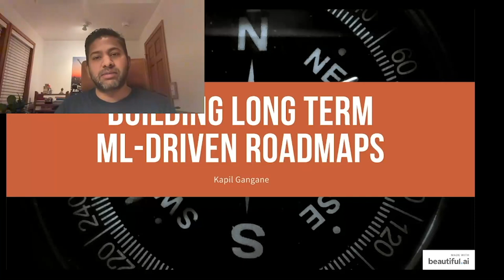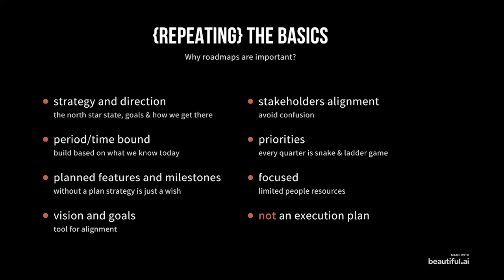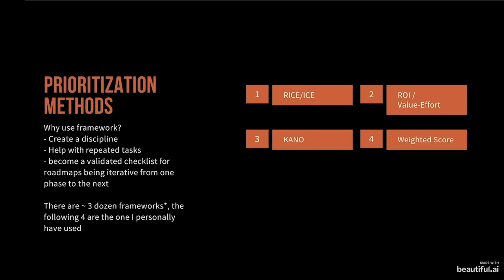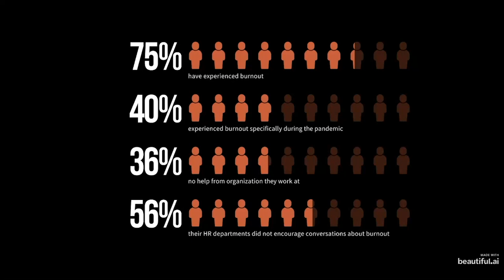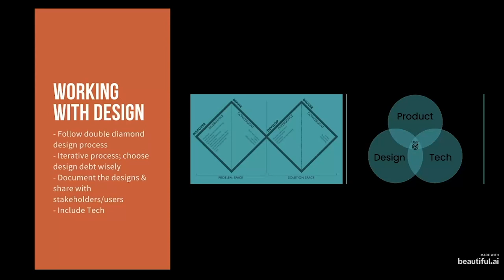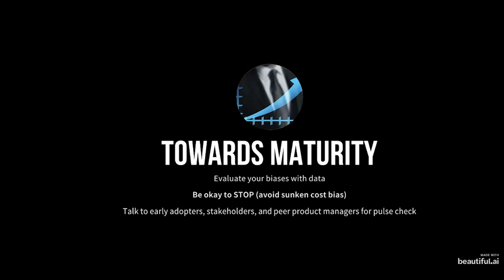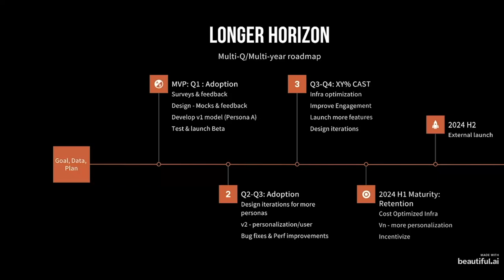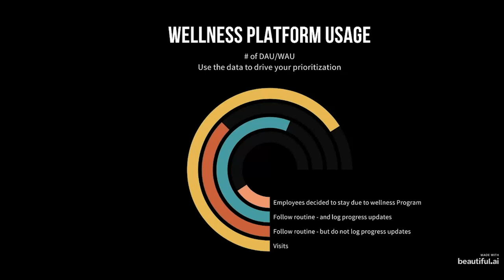Webinar: Build a Roadmap for Multi-Quarter ML Initiatives by Expedia Sr PM, Kapil Gangane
ABOUT THE SPEAKER:
Kapil has solid professional experience in Information Technology in various domains. He previously worked as a Senior Product Manager at the Expedia Group for three years. There he helped teams to go from idea to impact by enabling them with ML-based products.